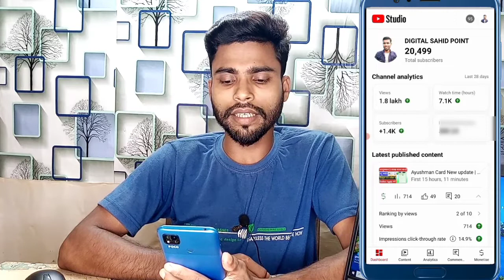📢 Yt Studio New Update | new creator good news | yt Studio kaise use kare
yt studio,yt studio update
new update yt studio monetize
yt studio monetize tab update
youtube new update today
youtube update,youtube updates in yt studio
new yt studio update
update yt studio
how to use creator studio app
yt studio kaise use kare new
how to use yt studio app in mobile
youtube studio app kaise use kare
how to use yt studio app
yt studio se video kaise upload kare 2020